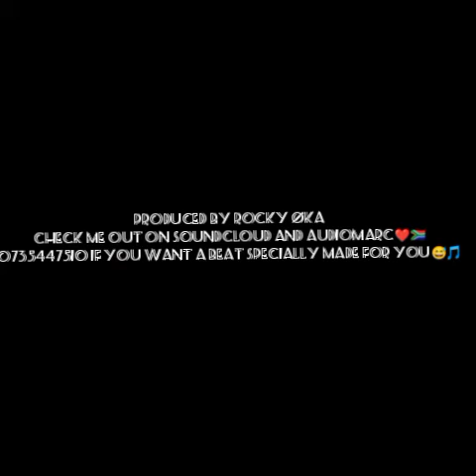Nasty C X A-Reece X Emtee type beat:S.A trap type beat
samples prod. by Tjam and mixed by Rocky Øka 🇿🇦❤️ hope you like the beat 🎵🖤